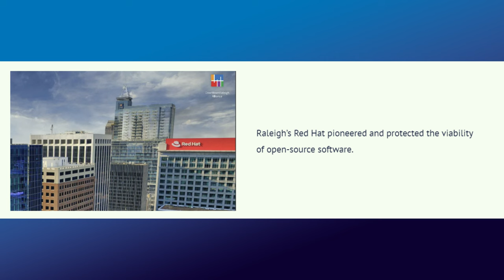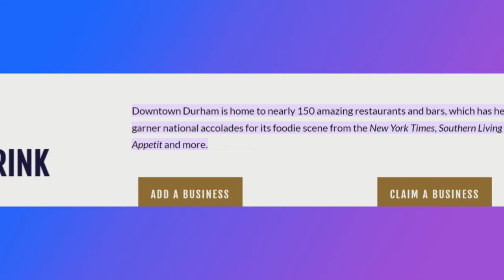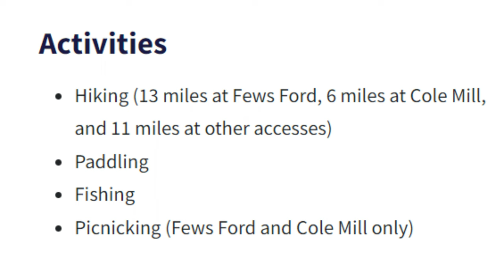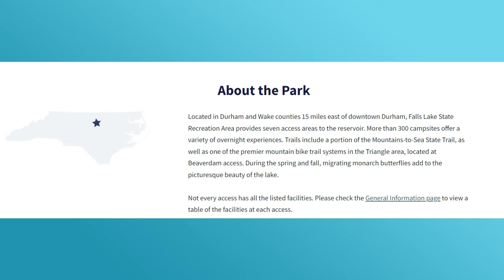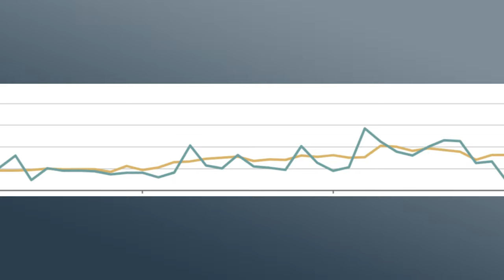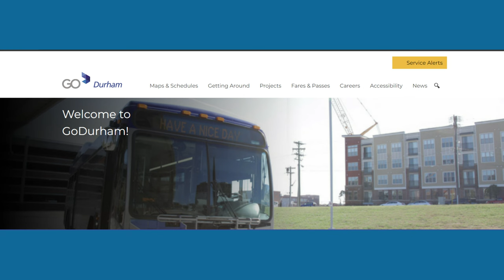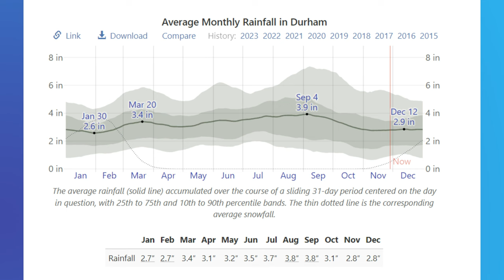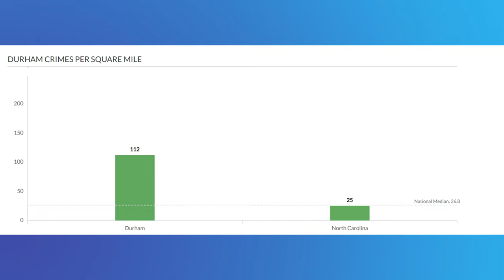Pros and Cons of Durham, NC: Make an Informed Decision!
Are you ready for an unforgettable adventure? Join us as we reveal the wonders of Durham, North Carolina. Dive into the dynamic job market, vibrant cultural mosaic, and mouthwatering culinary landscape that will ignite your senses. Discover if Durham is the dream destination you've been seeking in this captivating video.

00:00 Intro
00:47 Durham Population & Nicknames
01:24 Pro #1 Durham Job Market
02:38 Pro #2 Diversity
03:52 Pro #3 Food Scene
06:06 Pro #4 Parks & Greenways
09:08 Con #1 Cost of living
10:59 Con #2 Transportation
12:10 Con#3 Weather
14:09 Con #4 Crime
15:35 Summary